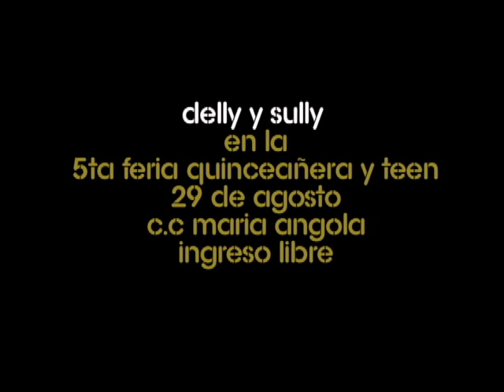Delly Madrid y Sully Saenz en 5ta expoquinceañera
Invitación a la 5ta expo quinceañera y teens el 29 de agosto. Encontrarás todo lo que necesitas para tu fiesta de 15 y más. Show en vivo, desfile de moda, coreografía, etc.